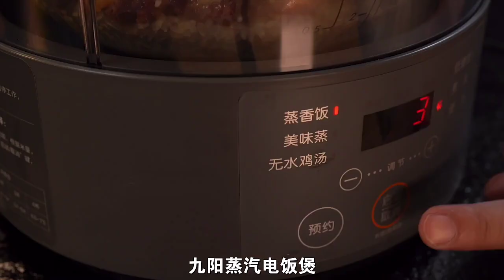no matter how beautiful the love words are, it is better to cook Quickly @ the person who cooks for